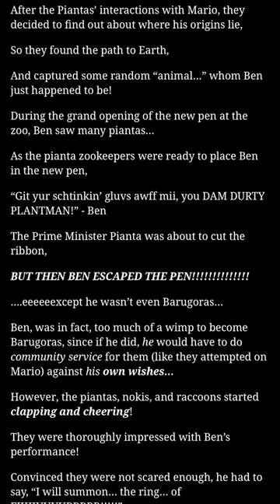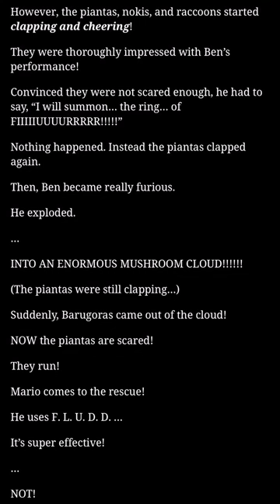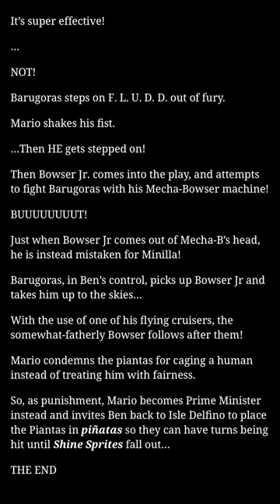Super Benio Sunshine! 18+ Personal Fanfic Readings